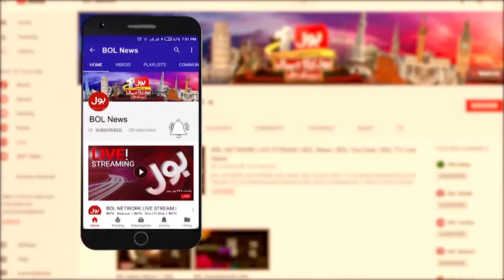India Pakistan War 1965 | Pakistan Force Big Victory | Brig (R) Masood Ahmad Khan Big Statement